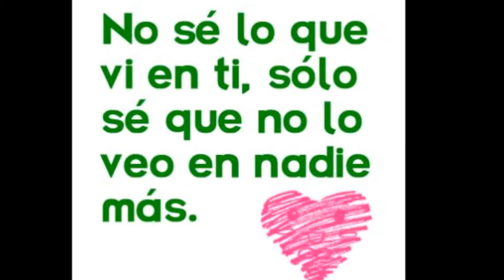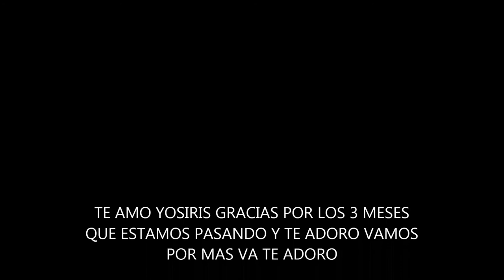te amo yosiris te adoro